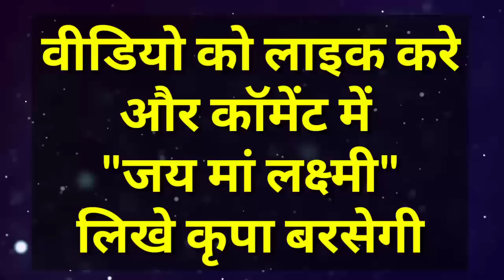तुला राशि अरे मूर्ख अगर यह बात सच नहीं तो 25 से 31 अक्टूबर तुम्हें मुंह मांगा पैसा दूंगा| Tula rashi